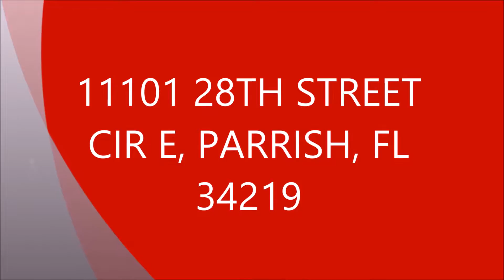HOMES FOR SALE |11101 28TH STREET CIR E, PARRISH, FL 34219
MADE IN THE SHADE! Elegant entrance opens to formal living room which has views of the back yard from the pocket sliding glass doors. Stunning 3 bedroom, 2 bath, pool home on a large fenced oak treed lot with a peaceful view of the lake. This Light & bright floor plan with 3 Large Pocket Sliding doors creates a spacious living area making it ideal for entertaining guests and opening your home to the breathtaking Florida air. The open kitchen & breakfast nook area is accented by a mantled wood burning fireplace in the family room. You'll adore the spacious cook's kitchen with plenty of storage and counter space & shared with a breakfast nook area that's perfect for enjoying quick meals or that first cup of morning coffee with a view of the pool. This Split floor plan, includes a spacious master suite featuring double sinks, separate tub/shower. Out back the family will love spending time cooling off in the sparkling pool, & playing games or grilling out on the patio. Community amenities in River Woods include a recreation center which has the clubhouse, complete with TV & fitness equipment, community pool & 2 lighted tennis courts. You'll love this special home and community..

Schedule a showing with us.. Please call

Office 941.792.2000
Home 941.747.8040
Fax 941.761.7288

Cellular Phones
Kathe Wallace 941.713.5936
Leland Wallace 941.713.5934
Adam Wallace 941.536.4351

4520 State Road 64, Bradenton, Fla 34208